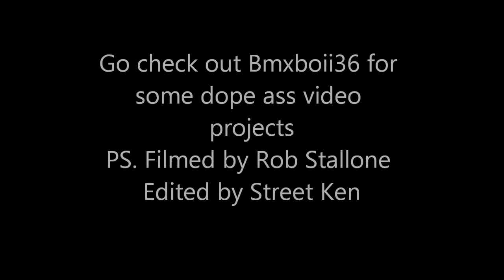Two weekends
two dope ass weekends leading to a big dope ass video project. kenjomikeanchjerrobgregkeno... final clip slomo was switch